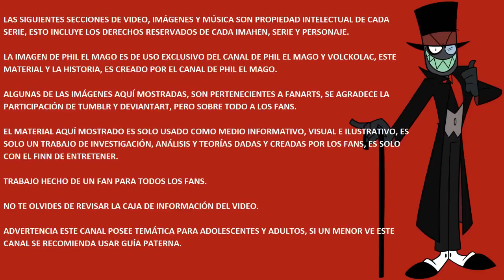Black Hat Villanos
El material usado en las ediciones cuenta con protección de sus autores, además del uso justo del mismo; este mismo es usado para hacer análisis, crítica y opinión, todo conforme a la regla del uso justo, algunos materiales pueden llegar a contener cosas de adultos, pero las mismas siempre estarán censuradas; advertencia de contenido soez y vulgar.

Se les recuerda que el mismo canal de Phil el Mago, pertenece a Phil el Mago, por lo tanto el decide, el tipo de material que se subirá, el mismo puede cambiar entre análisis, TOPS, Gameplays, Podcast, Speedpaint, noticias, opiniones, creepypastas e incluso nuevos materiales que podrían llegar a considerarse extraños, todo con el afán de entretener.

La imagen de Phil el mago es de uso exclusivo del canal de PHIL EL MAGO y VOLCKOLAC. Algunas de las imágenes mostradas aquí, son pertenecientes a FANARTS, se agradece a TUMBLR, DEVIANTART y PIXIV, así como a los artistas y los fans.

Advertencia no hay fechas precisas de cuándo saldrá cada vídeo en este canal, agradecemos su comprensión.

Visita mi canal secundario de Gameplays Phil el Vago (volckolac)

Producción y Edición de Vídeo: Phil el Mago
Análisis de: Phil el Mago
Gracias a: Los Suscriptores y No Suscriptores del canal

Solo una cosa más, si en algún momento te sientes mal trata de recordar la canción de Aerosmith, Dream On, sueña hasta que tus sueños se hagan realidad.